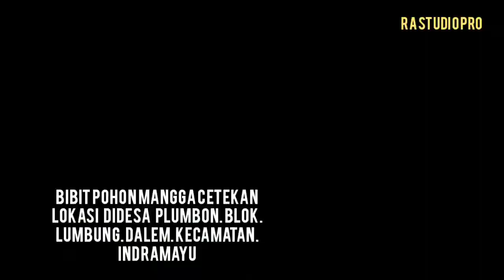Bibit pohon Mangga Indramayu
Bibit pohon mangga CETEKAN
Mangga gedong gincu
Mangga cengkir
Mangga harum manis
Mangga gajah